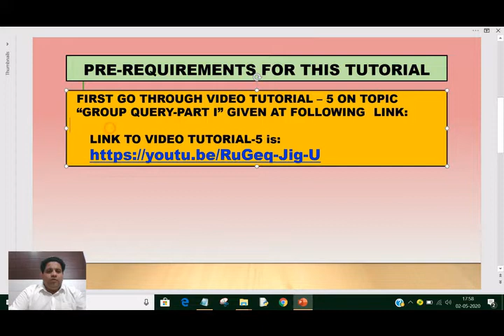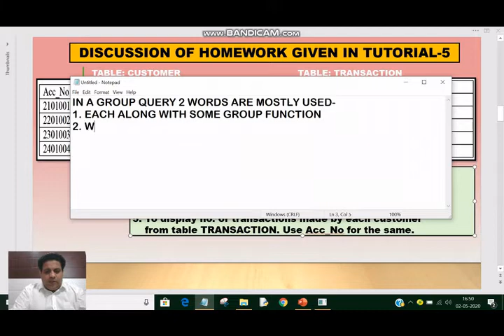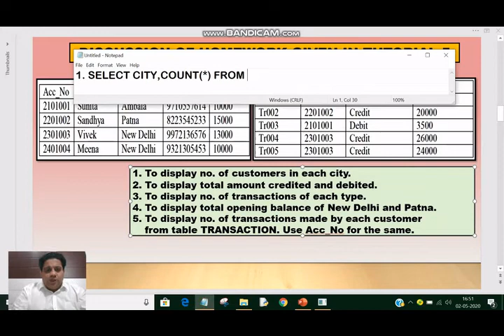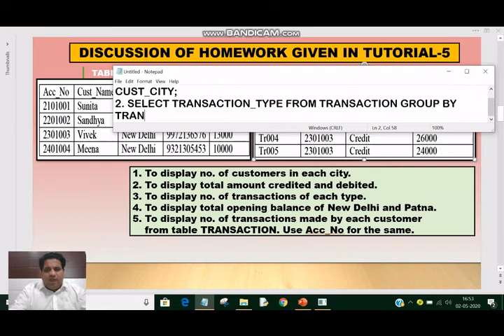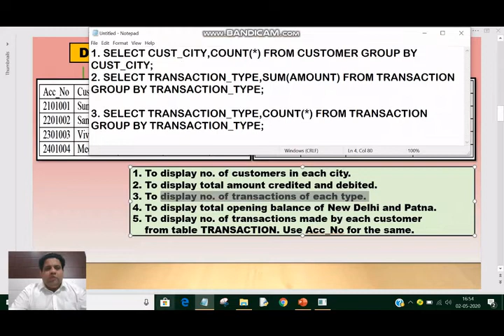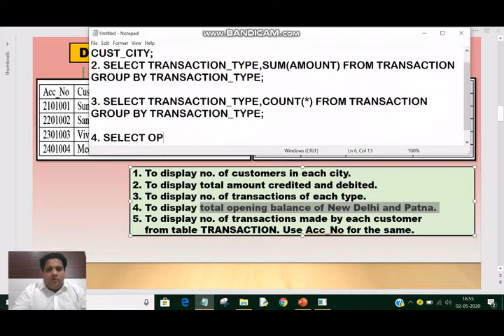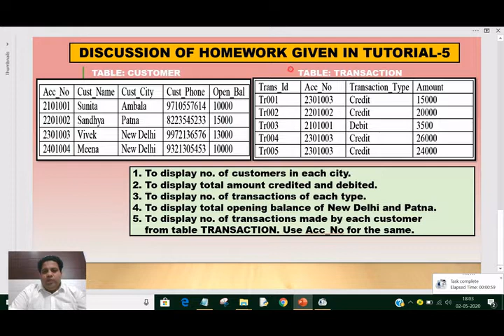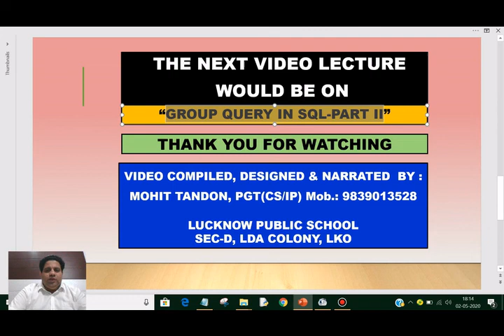CLASS XII CS & IP PYTHON TUTORIAL-6 ON DISCUSSION OF HOMEWORK GIVEN IN TUTORIAL-5 By Mohit Sir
FIRST GO THROUGH VIDEO TUTORIAL – 5 ON TOPIC
 “GROUP QUERY IN SQL-PART I”
GIVEN AT FOLLOWING LINK: